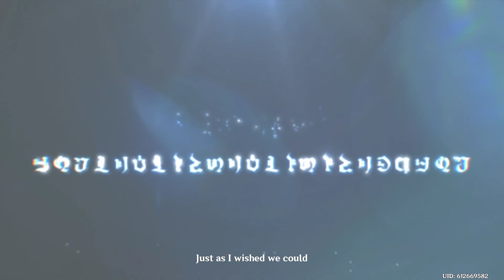Genshin Impact: Furina's Story